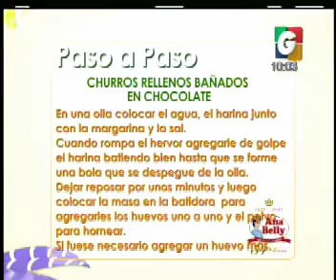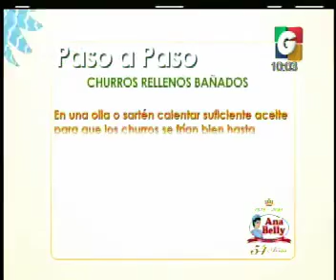VLC: paso a paso - Despedida VLM